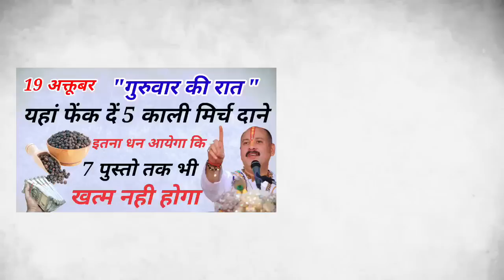19 अक्तूबर गुरुवार की रात चुपचाप यहाँ पर फेंक देना 5 कली मिर्च के दाने 7 पुस्तो तक भी धन आयेगा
19 अक्तूबर गुरुवार की रात चुपचाप यहाँ पर फेंक देना 5 कली मिर्च के दाने 7 पुस्तो तक भी धन बरसेगा
19 अक्तूबर गुरुवार की रात ज़ीरे के 5 दाने घर मे इस जगह फेंक देना 1 महीने मे बनोगे करोड़पति
15 अक्टूबर से 24 अक्टूबर 2023 शारदीय नवरात्रि | 6 राशियाँ होंगी करोड़पति...
17 अगस्त गुरुवार की रात चावल और हल्दी से करें ये उपाय सभी कष्ट होंगे दूर...
स्वयं मां दुर्गा ने कहा है जो नवरात्रि के किसी भी दिन 2 लौंग 🤫 यहा रख दे...
नवरात्रि के किसी भी दिन इस पेड़ को छूकर आ जाना उसी टाइम गरीबी मिट जायेगी...
सोमवार की रात सोने से पहले इस जगह फेंक देना 5 काली मिर्च स...

pauranik katha,pauranik kahaniyan,hindu dharma,sanatana dharma,sanatan dharma,shiv ji,vishnu ji,puran,bhavishya puran,geeta,hinduism,mahabharat,luck,kismat,bhagya,bhagyashali,bhavishya,aapke ang batate hai apka bhagya,bhavishya

शनिवार रात यहां फेंक दें 5 काली मिर्च दाने होगा सभी परेशानियों और कष्टों का अंत,लाल मिर्च के उपाय,शनिवार रात 🤫 यहां फेंक दें 5 काली मिर्च दाने होगा सभी परेशानियों और कष्टों का अंत,मंगलवार रात 🤫 यहां फेंक दें 5 काली मिर्च दाने होगा सभी परेशानियों और कष्टों का अंत,मंगलवार गुरुवार शनिवार के दिन नाखून काटने से क्या होता है ?,तीन लाल मिर्च का टोटका शत्रु का नामो निशान मिटा देगा,14 अक्टूबर सूर्य ग्रहण धन प्राप्ति उपाय,जल्दी धन प्राप्ति के लिए क्या करें